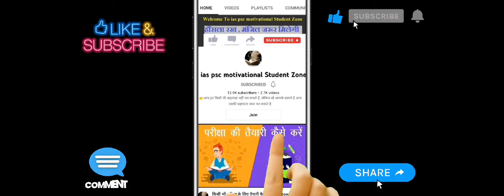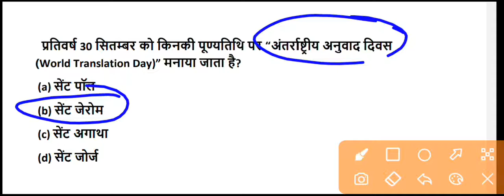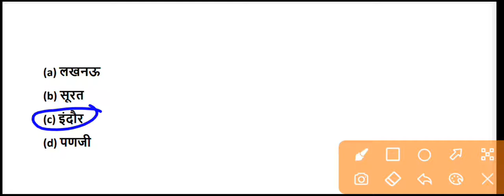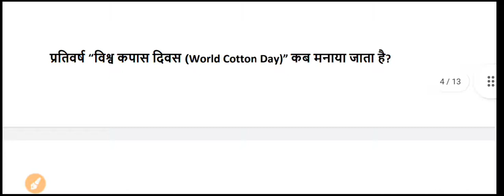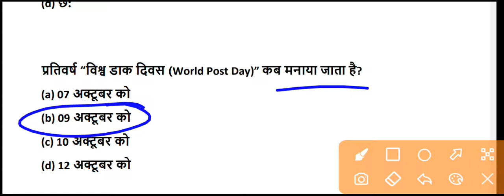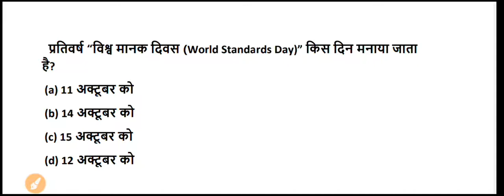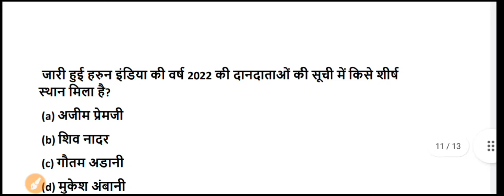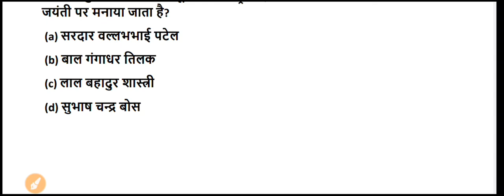Current Affairs October 2022 || करेंट अफेयर्स अक्टूबर 2022 || Important Current Affairs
Current Affairs  October 2022 for All Competitive Exams like SSC, Railway, IB, Bank, UPSC, BPSC, MPSC, PCS, etc.